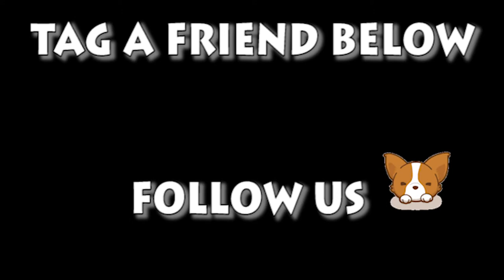Welsh Corgi Pembroke | Topi The WelshCorgi | Lam nhi | Welsh Corgi Pembroke Charmant Part 130